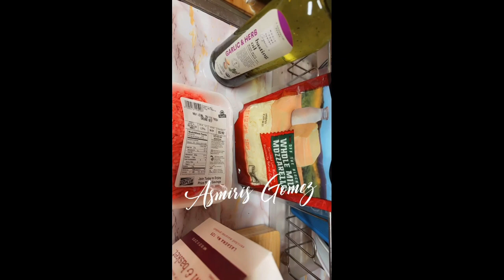Lasagña rellena de hamon y queso.